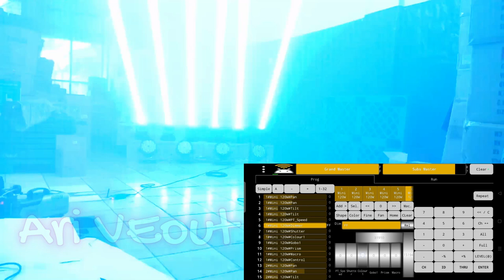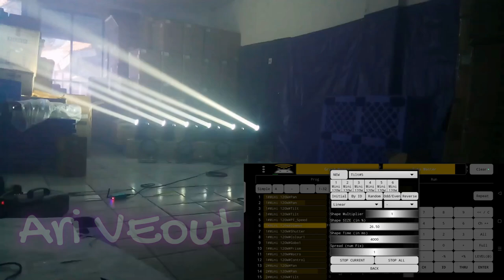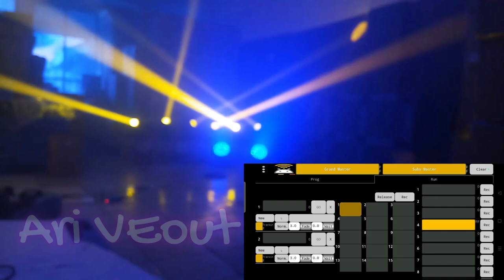Tutorial setting moving beam dan parled , menggunaka hp android